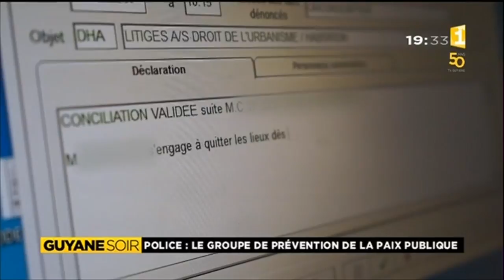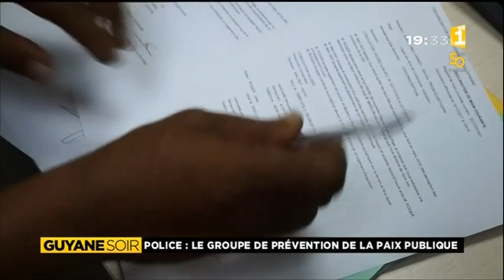Le groupe de prévention de la paix publique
Le groupe de prévention de la paix publique en intervention à la cité Brutus à Cayenne